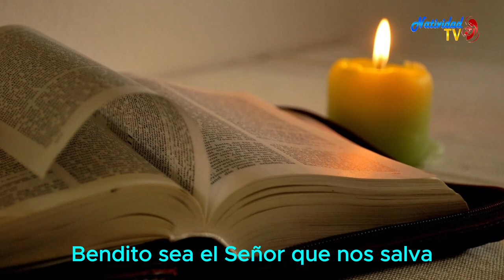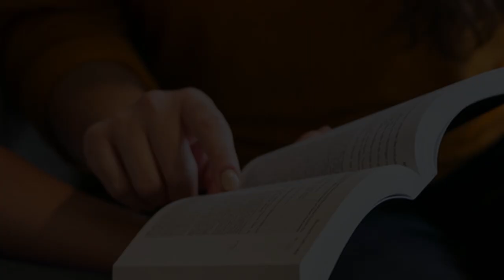SALMO DEL DÍA | Servidora / Melissa Méndez | Lunes, 30/10/2023